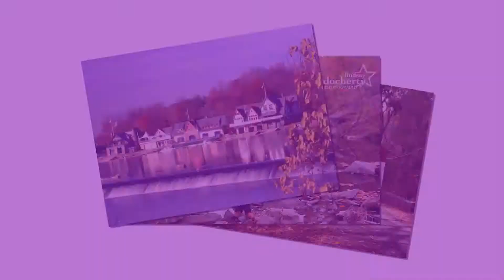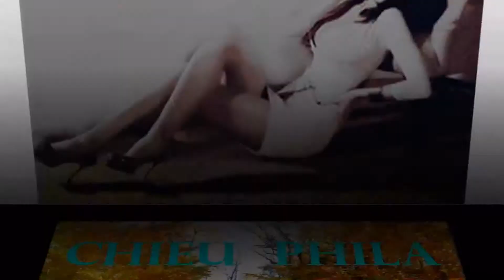Chieu Phila -- Sang Tac Khanh Hiep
Chieu Phila (An evening in Philadelphia) was my first ever song that I composed in Philadelphia, PA in 1989 after the graduation from Drexel University.  It is so far one of my favorites.